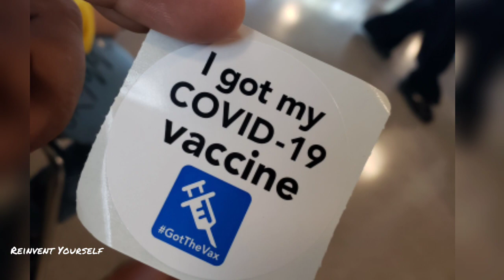I Got My 1st Covid-19 Vaccine | My Experience With Pfizer Vaccine & Side Effects after 24 + 48 Hours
I Got My 1st Covid-19 Vaccine | My Experience With Pfizer Vaccine & Side Effects after 24 + 48 Hours | May 31 ,2021 |

In This Video Im gonna our An Experience With Pfizer Vaccine and Side Effects after 24 + 48 Hours.

If you are living in Peel Region ( Ontario Canada )
Please book your an appointment and have your vaccine , So Protect yourself and protect the community .

Help Line Number -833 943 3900 Vaccine for Covid-19